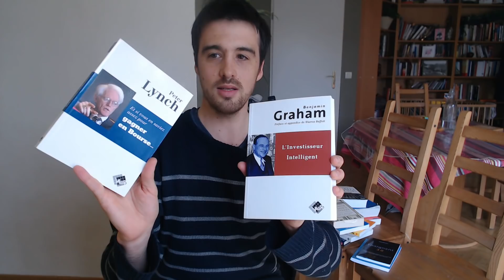Mes CONSEILS de LIVRES sur l'investissement boursier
Dans cette vidéo, je vous donne des exemples de livres que je conseille pour apprendre et se perfectionner sur l'investissement boursier. Ces livres vous donneront énormément d'informations sur le fonctionnement des marchés, les stratégies d'investissement, le choix des actions, la construction d'un portefeuille, etc.